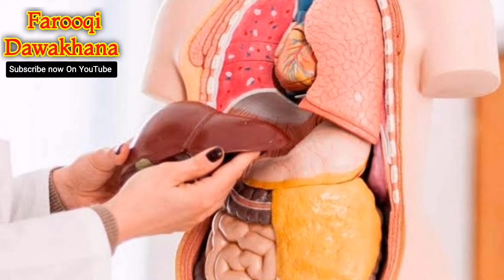Cold Drinks vs. Sugarcane Juice: Body Impact Comparison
Dear Audience, This channel is designed to provide accurate guidance on medicine and health.
Where you will find solutions to your problems from a qualified physician.
The benefits of natural herbs, fruits and vegetables will be explained. Here you will learn disease prevention measures and healthy living principles.
You will find this channel unique and useful from traditional channels. God willing
Hakeem sajid farooqi
Farooqi herbal dawakhana
Nawab market mananwala skp
معزز ناظرین یہ چینل طب و صحت سے متعلق درست راہنمائ فراہم کرنے کے لئیے بنایا گیا ہے.
جہاں آپ کو کوالیفائڈ طبیب سے اپنے مسائل کا حل جاننے کو ملے گا.
قدرتی جڑی بوٹیوں پھلوں اور سبزیوں کے فوائد بتائے جائینگے. یہاں آپ امراض سے بچاؤ کی تدابیر اور صحت مند رہنے کے اصول جانیں گے.
اس چینل کو آپ روایتی چینلز سے منفرد اور مفید پائینگے. ان شاءاللہ
ہمارے سے مستقل تعلق کے لئیے چینل کو سبسکرائب کرنا نا بھولیں. بہت شکریہ
مشورے اور علاج کے لئیے رابطہ کرسکتے ہیں.
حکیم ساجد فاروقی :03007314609